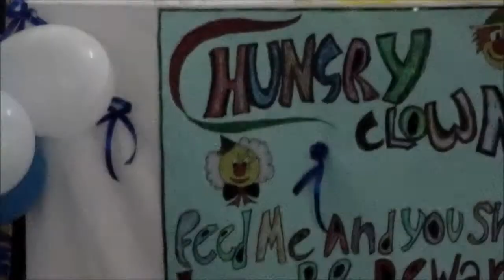Promo Shishu NEW 3MIN YOUTUBE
28th Foundation Day - Shishu Sarothi